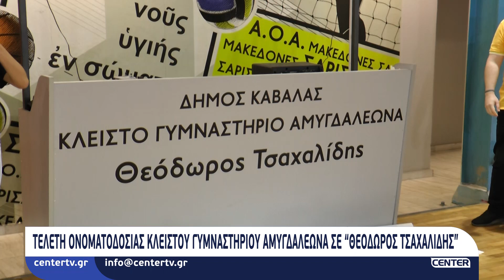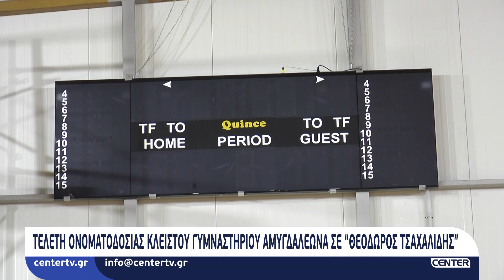Τελετή ονοματοδοσίας κλειστού γυμναστηρίου Αμυγδαλεώνα σε «Θεόδωρος Τσαχαλίδης»